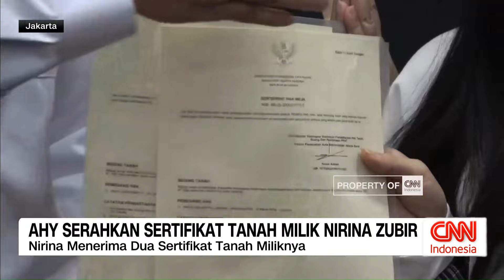AHY Serahkan Sertifikat Tanah Milik Nirina Zubir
Kementerian Agraria dan Tata Ruang/Badan Pertanahan Nasional, Rabu pagi, menyerahkan dua sertifikat milik aktris Nirina Zubir yang sempat menjadi korban mafia tanah. Dengan dikembalikannya dua sertifikat tanah ini, total sudah enam surat kepemilikan tanah milik Nirina Zubir yang dikembalikan oleh pemerintah.